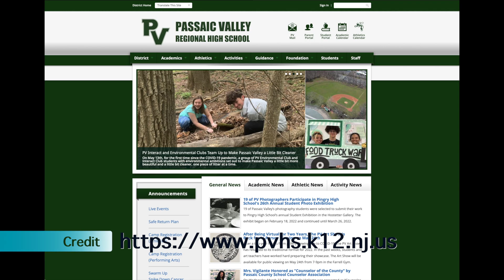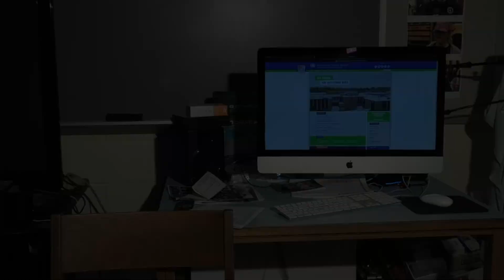8th Graders' High School Plan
We asked members of the Washington Park School Class of 2022 about their choice for high school. Video written and edited by Michael Rodriguez, and shot by Evan Rivera and Rodriguez